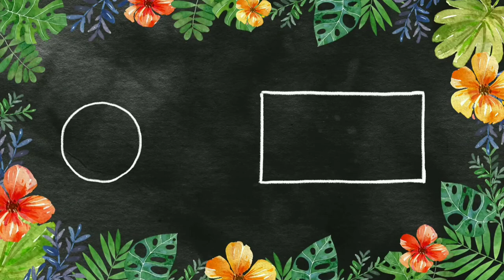Thread Candy Toy using Bottle Cap || Classic Games